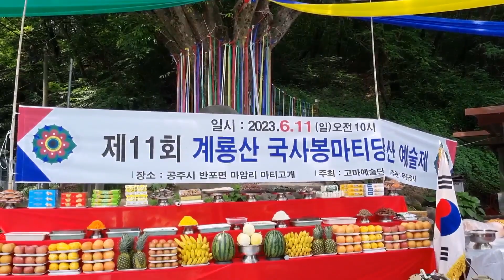길닦음(씻김) 지무 송향임